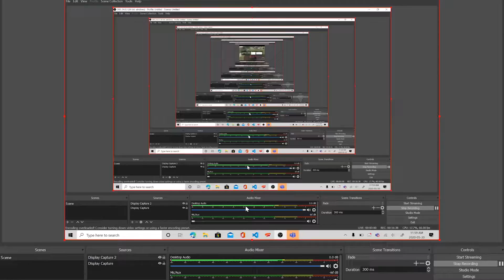Farming Simulator Time Lapse 1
(Recording with OBS Studio cause lag at the end, will use Xbox Game Bar recording next time)
Cultivating a field, harvesting, and then seeding it, then harvesting another field.

Farming Simulator or Stadia